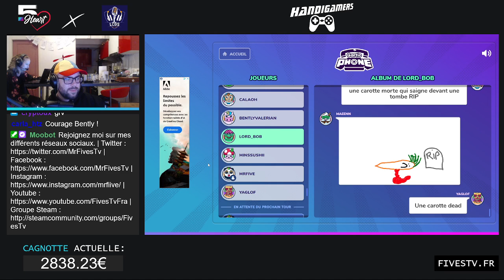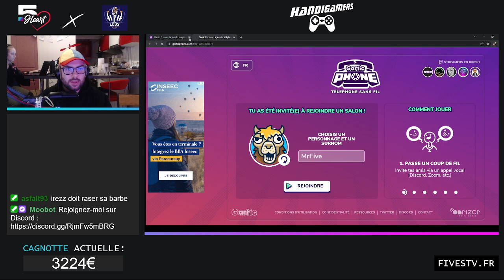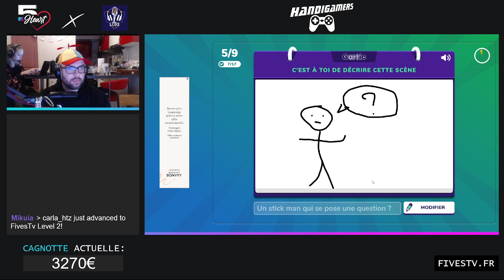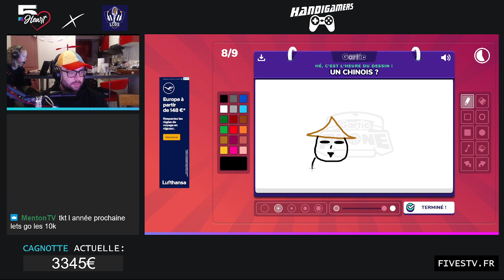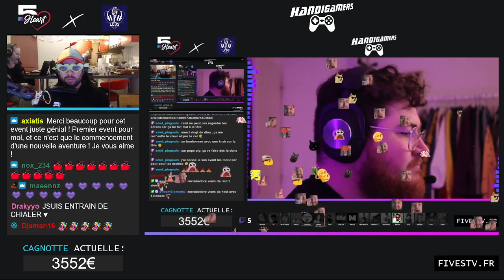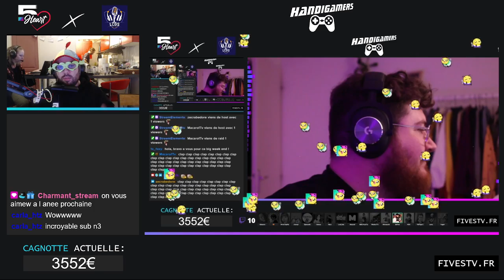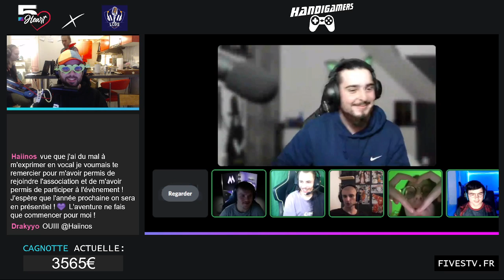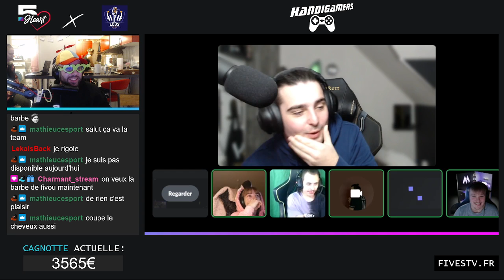FIVE'SHEART | Marathon Caritatif - Dernière Ligne Droite : Gartic Phone avec tous les streamers de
Date du stream : 13 mars 2022
Soirée Gartic Phone avec tous les streamers de l'évènement pour clôturer ce marathon caritatif Five'sHeart X Les Compagnons Du Stream au profit de Handigamers.